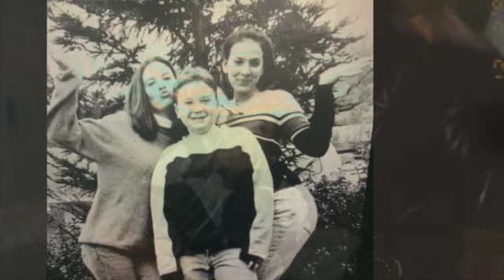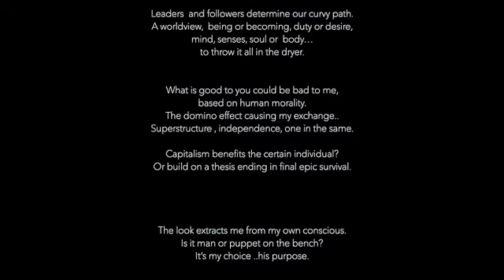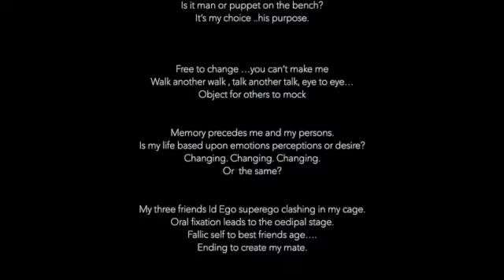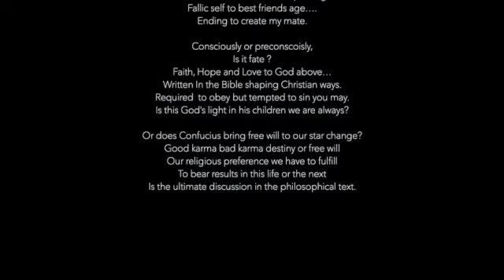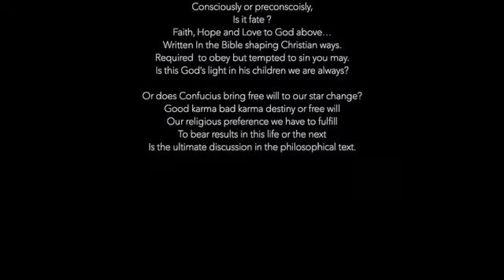Chasen John Nielsen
Chasen John was a light to everyone around him. He loved to be outdoors, he loved riding his bike, fishing, kayaking, limo driving, and had a green thumb. He had a love for sushi, and he actually ate live crabs at a sushi bar once. He was the greatest dog dad to Mavic and had a love for fast cars. He played baseball at Del Oro High School as a pitcher and 2nd base, he enjoyed to golf with his dad, and was an ATV enthusiast. Most of all he loved his family. If you had the pleasure of knowing him, you know he always had the biggest smile in the room and the most contagious laugh. He had a heart of gold and only love in his heart. On Sunday July 11, 2021 Chasen suffered cardiac arrest which led to brain damage and as of today we have been told that there is no brain activity. The doctors did everything that they could, as of tomorrow July 14th, Chasen will be taken off of life support at the age of only 33. He leaves behind his Father, Tim, his puppy Mavic and family and friends who are devestated by this. He lost his mother Robin, at a very young age and has struggled with that his entire life. Chasen’s father has decided to donate Chasen’s organs to save someone’s life. He will be in heaven looking down on all of us. This is a terrible disease that has taken too many lives, too many children’s lives. Chasen is one innocent casualty taken by this disease and we want to spread awareness. This generation needs to wake up, spread love, reach out, you never know what someone is going through. Tim, Chasen’s father would like to donate to Drug and Alcohol awareness. Our other focus will be to donate to causes that address those struggling with grief and loss….you are not alone. If you have someone in your life that you love please give them a hug and tell them how much you love them and find them a safe place to find help, before it it’s too late.